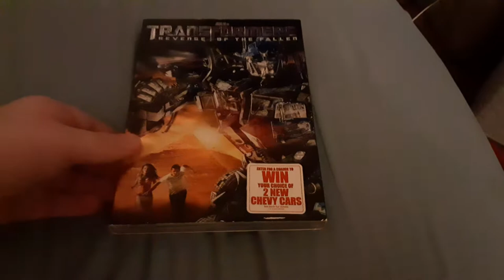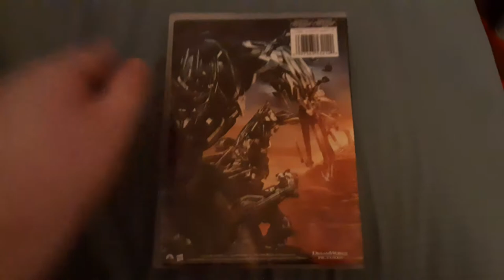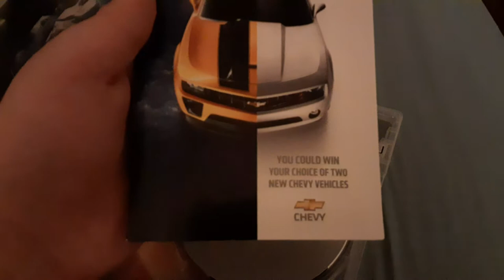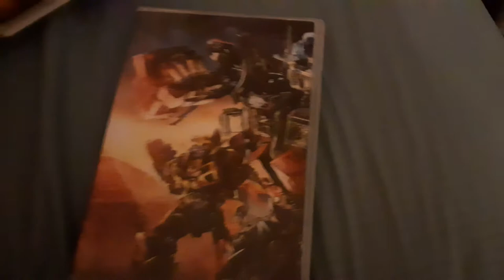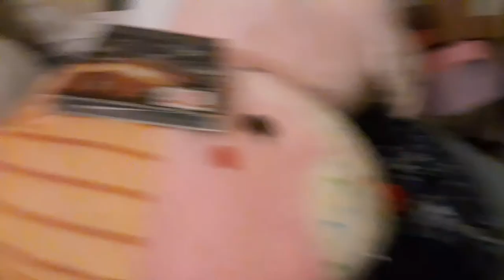DVD Update/Plush Toy Update For 8/26/2022